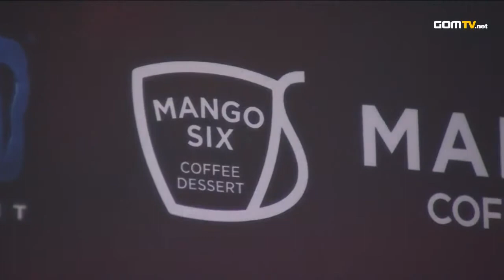- Starcraft 2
hyvaa vs YoDa :
GOM eXP is proud to present the 2013 WCS Korea Season 1 MANGOSIX GSL!

As we said goodbye to "Wings of Liberty", GSL moved forward in its first season with "Heart of the Swarm!" A new game with fresh units and strategies would ensure that 2013 WCS Korea Season 1 MANGOSIX GSL would be an amazing one!

Original aired from March 4th, 2013 to June 1st, 2013.